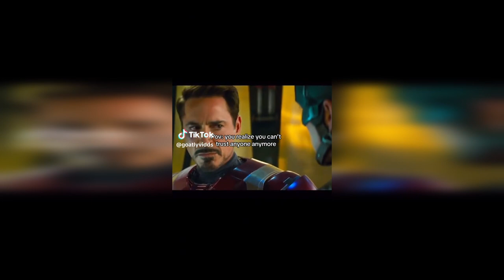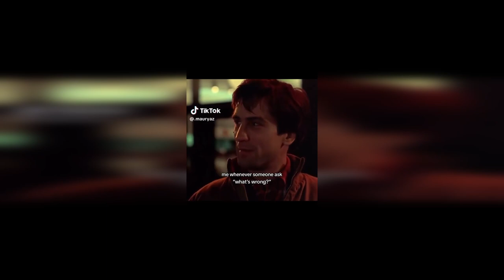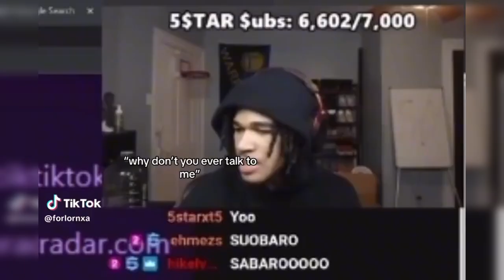Vent TikTok Compilation #102